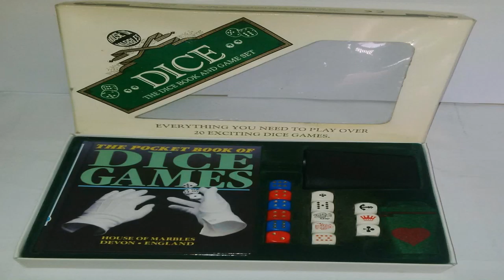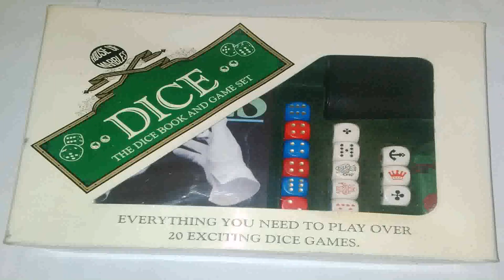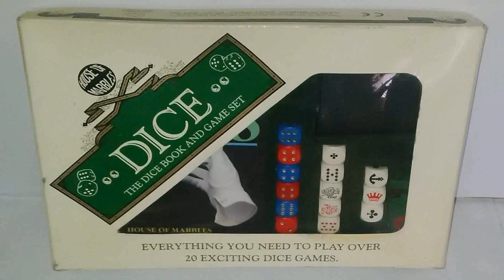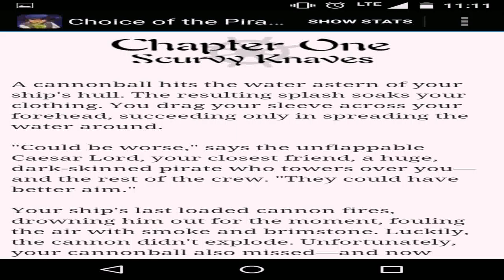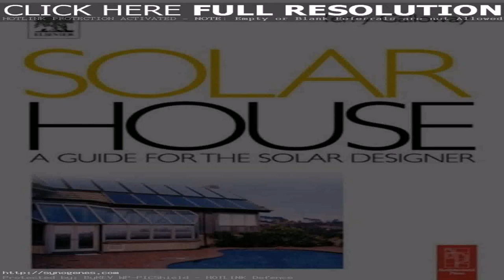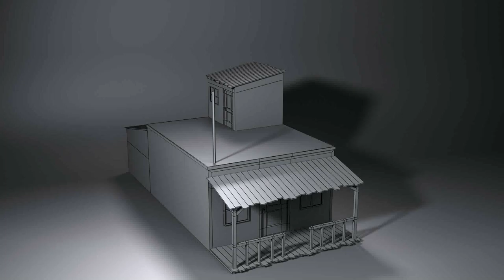House Style Games (see description) (see description)